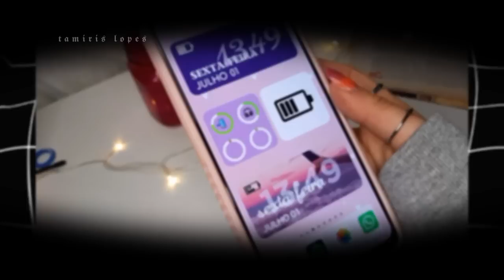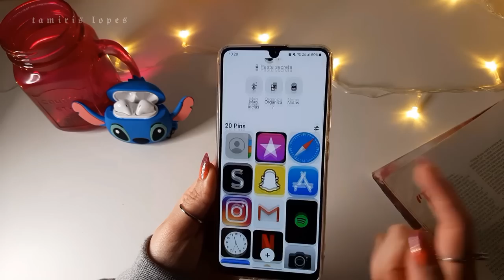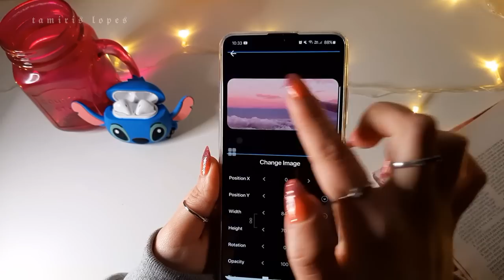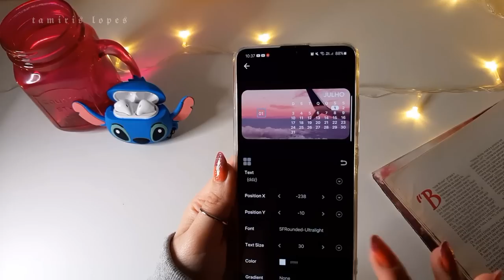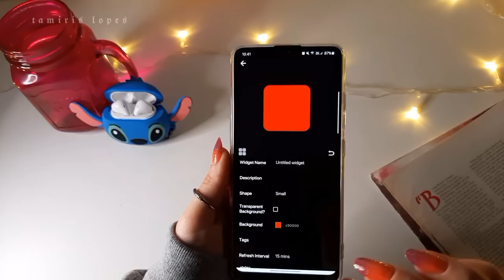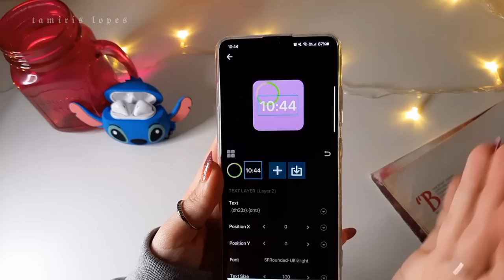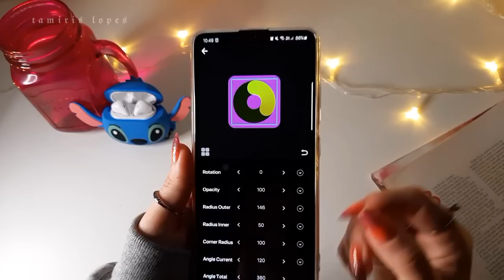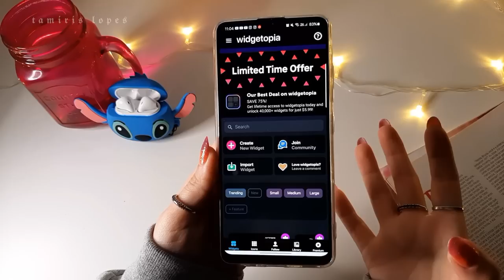Como ter WIDGETS DE iPHONE no seu celular ANDROID | *PART 3*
Oioi galerinhaaaa do YouTube!! 💜💜 no vídeo de hoje trouxe dicas e truques de como fazer widgets de iPHONE IOS 16 no android no meu celular novo Samsung Galaxy A32 4g !! s2

E músicas da biblioteca de áudio do YouTube s2

🌍 𝗣𝗲𝗿𝗴𝘂𝗻𝘁𝗮𝘀 𝗳𝗿𝗲𝗾𝘂𝗲𝗻𝘁𝗲𝘀:

☞︎︎︎ Qual meu celular? Samsung A32